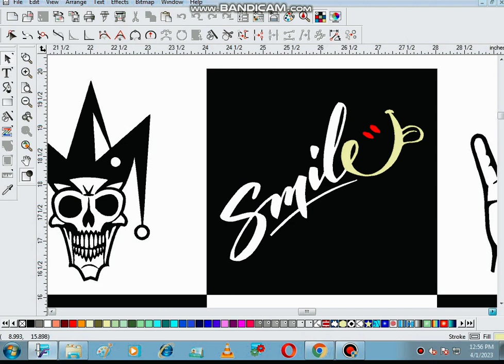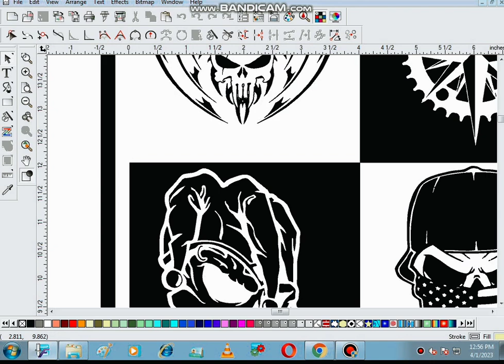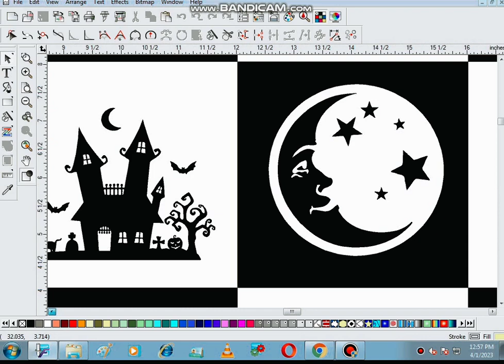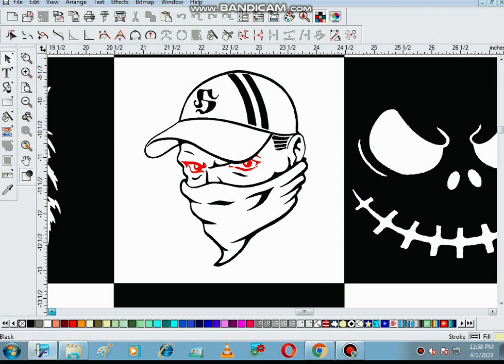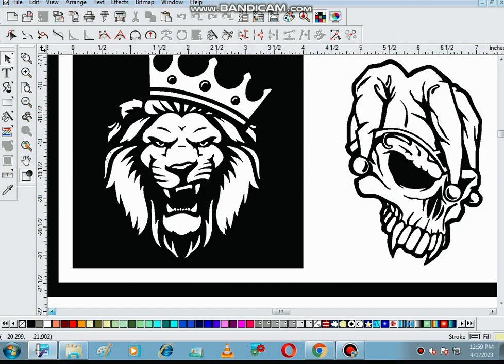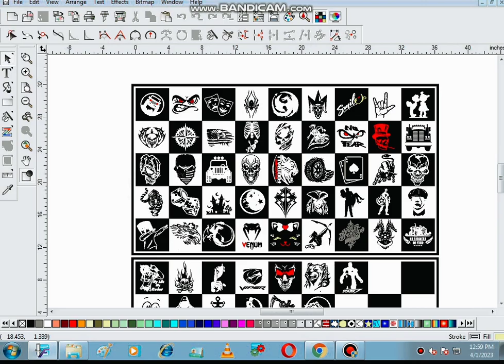Bike stickers | Bike stickers modified | bike stickers design | bike new stickers flexistickers 💯💯💯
Bike stickers | Bike stickers modified | bike stickers design | bike new stickers

•💯Rahul Radium Editing💯

📳 whatsapp no.👉. 8840spleshine

splendor side panel price
splendor side panel modified
splendor side panel lock repair
splendor side panel repair
splendor side panel
splendor side panel stickers
splendor side panel change
splendor side panel logo
sticker
splendor side panel lock
splendor side mirror
splendor side light modified
splendor side light
splendor side mirror modified
splendor side box fitting
splendor side stand change
splendor side bag
splendor side stand sensor
splendor bike modification
splendor bike modification
malayalam
splendor bike modification tamil
splendor bike modification video
splendor bike modification in
india
splendor bike modification
accessories
splendor bike modification light
splendor bike modification sticker
splendor bike modification at
home

splendor plus monogram
hero honda splendor side box
splendor bike side panel
splendor side
splendor plus monogram
splendor plus bike bumper
splendor bike tail panel
 side panel price
splendor side box
splendor side mirror
splendor side light
splendor side bag
splendor plus monogram
splendor side car
splendor side handle
splendor side
bike sticker
bike sticker modification
bike sticker design images
bike sticker modified
bike stickering designs
bike sticker tamil
bike sticker removal
bike sticker printing machine
bike sticker modification tamil
splendor
bike sticker modification
bike sticker modified
bike sticker modification pulsar
150
4v bike sticker modified
discover bike sticker modified
avenger bike sticker modified
hf deluxe bike sticker modified